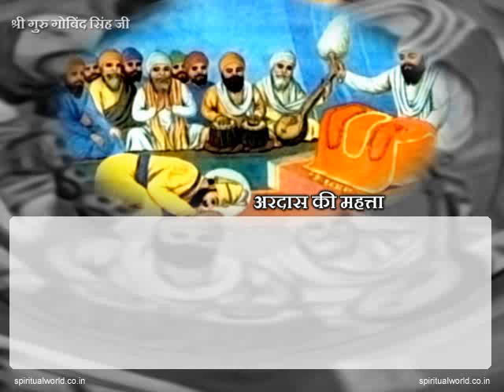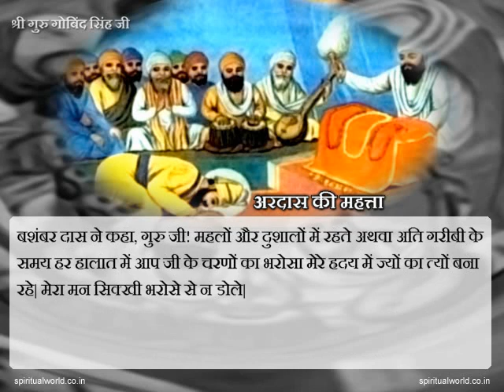Sakhi Shri Guru Gobind Singh Ji - Ardas Ka Mahatav